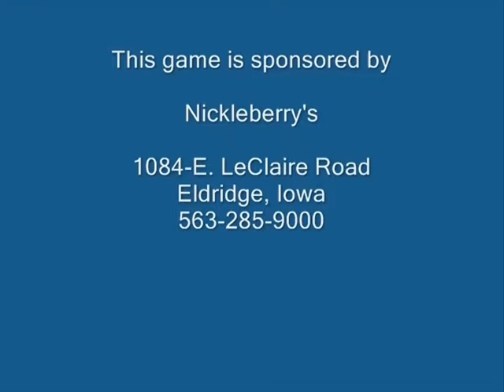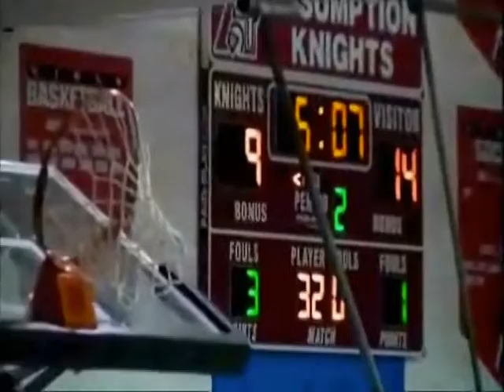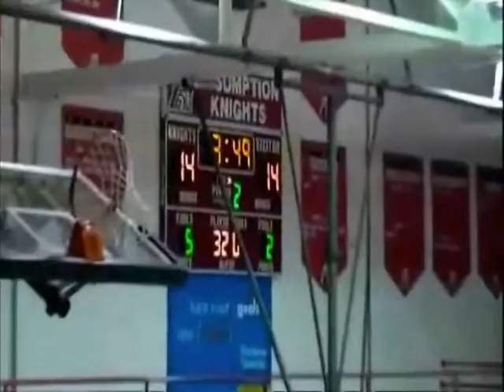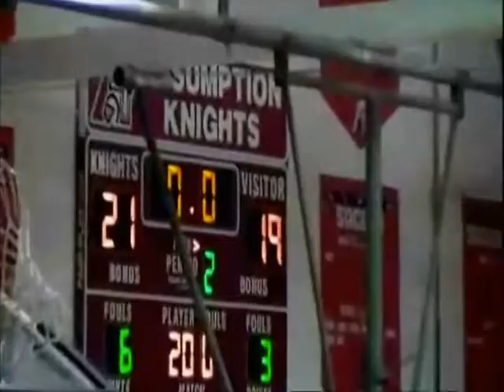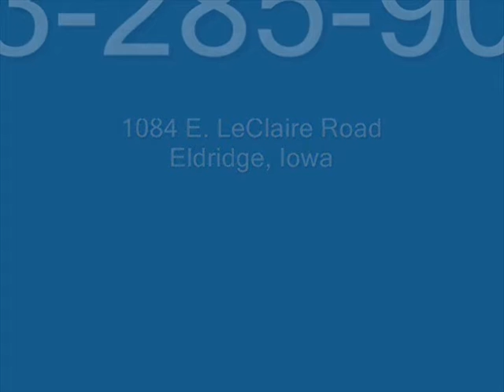High school boys' basketball. 01/10/2012. North Scott of Eldridge, IA. vs. Davenport, Assumption.